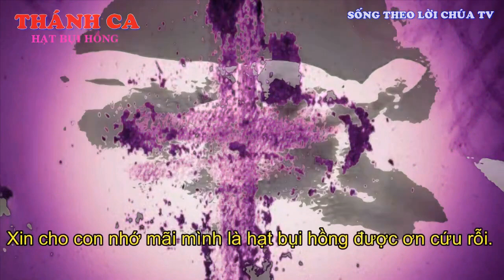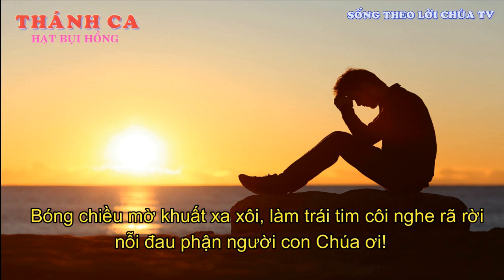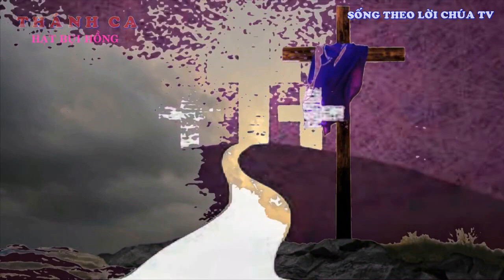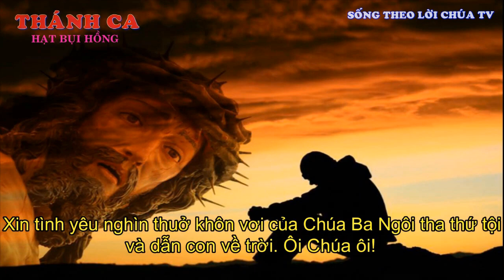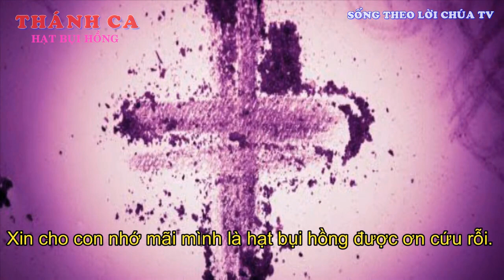LỜI CHÚA NGÀY 20 -11 CHÚA NHẬT 34 TN- CHÚA GIÊ-SU VUA VŨ TRỤ - PM.CAO HUY HOÀNG, ĐỨC TRỌNG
Bài hát trong Video :
HẠT BỤI HỒNG
Trình bày Ns Thế Thông – Cs Long Vũ và nhóm bè Uyên Di

Pk1. Bóng chiều lặng lẽ buông lơi, giọt nắng nghiêng rơi nơi cuối trời, xót xa phận đời con Chúa ơi. Rồi chỉ còn một nắm tro thôi, về giữa chơi vơi theo gió vời, và biến tan muôn đời ôi Chúa ơi!

ĐK. Xin cho con nhớ mãi mình là hạt bụi hồng được ơn cứu rỗi. Xin cho con nhớ mãi mình là nắm tro tàn được ơn tái sinh. Vì yêu hạt bụi hồng này, vì yêu nắm tro tàn này, mà Chúa đã chết thân phận người, và Người phục sinh cho đời con hiển linh.

Pk2. Bóng chiều mờ khuất xa xôi, làm trái tim côi nghe rã rời nỗi đau phận người con Chúa ơi. Đêm dần trôi, lời tím đôi môi, lạy Chúa yêu ơi, con biết rồi, Người xót thương muôn đời ôi Chúa ôi.

Pk3. Thế trần là cõi chia ly, người sẽ ra đi về cõi trời, bến quê mong đợi nơi Chúa thôi. Xin tình yêu nghìn thủa khôn vơi của Chúa Ba Ngôi, tha thứ tội, và dẫn con về trời ôi Chúa ôi.